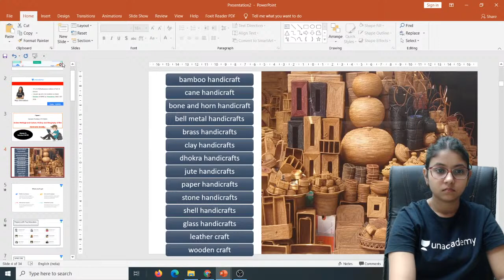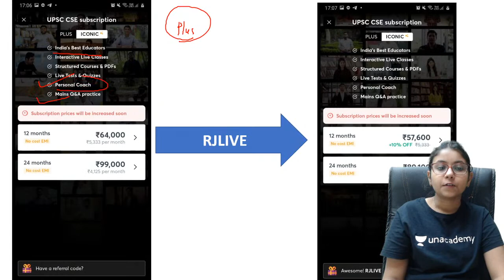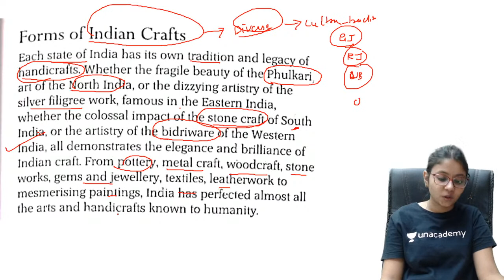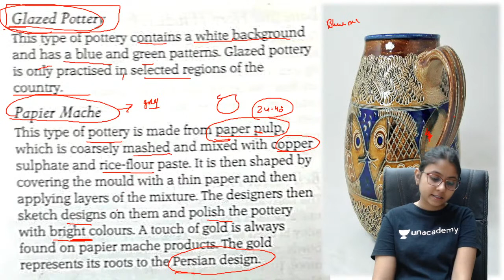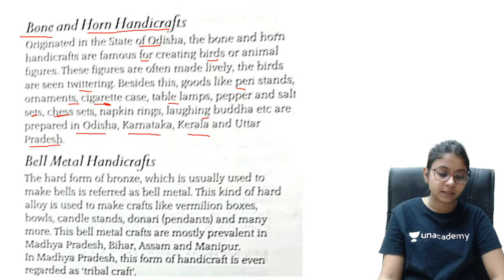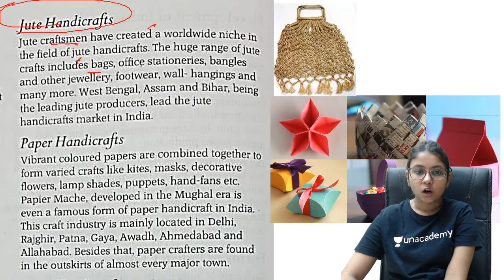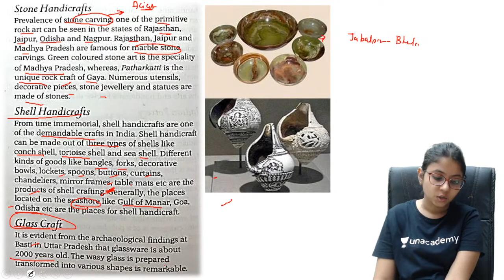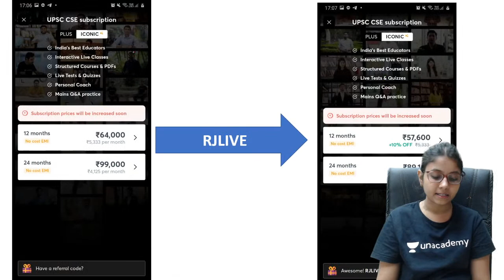L8: Indian Craft and Painting | History and Geography of World | GS Paper 1 | UPSC CSE Mains 2020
In this course Indian Heritage and Culture, History and Geography of the World and Society: Indian Craft And Painting. Students are requested to watch the entire session for better understanding

Rajul Shrivastava and other top educators are on Unacademy.

Unacademy Subscription Benefits:

1. Learn from your favorite teacher
2. Dedicated DOUBT sessions
3. One Subscription, Unlimited Access
4. Real-time interaction with Teachers
5. You can ask doubts in the live class
6. Limited students
7. Download the videos & watch offline